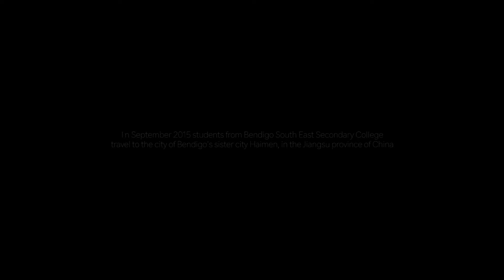AS ONE [A BSE College Documentary] Promotional Trailer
In September 2015 students from Bendigo South East Secondary College travel to the city of Bendigo's sister city Haimen, in the Jiangsu province of China.